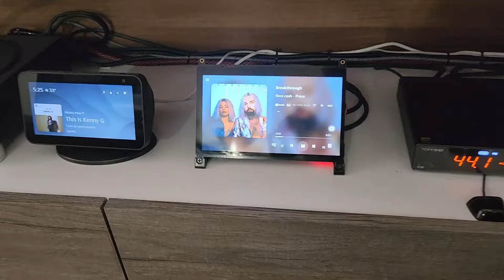Volumio, Raspberry 5, Nvme M.2, SSD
Volumio 3.706 en raspberry Pi 5
-Con la placa base GeeekPi N07 PCIe M.2
-SSD M-2 MKEY 256GB

El procedimiento recomendado es:
 1. Tener unastalado volumio en limpio sin configuraciones adicionales o plugins desde la micro SD y actualizado
2. Conectar la placa base y SSD correctamente
3. Iniciar Volumio desde la micro SD y en ajustes/systema veran una nueva opcion de "copiar Nvme", seleccionar y esperar a que termine la copia (copiara la imagen de volumio descromprimida de la micro SD)
4. Apagar volumio y retirar la micro SD, solo dejar la base y el SSD
5. Al iniciar desde el SSD, tendras que buscar el wifi hotspot de Volumio_XXXX (si utilizaras volumio de forma inalambrica, de lo contrario conecta el cable de red) y hacer nuevamente la configuracion desde cero (ya sera sobre el SSD). Si por alguna razon te marca error al conectate al hotspot de volumio (a mi me paso) deberas de conectar la raspberry via cable de red, finalizar la configuracion y ahi conctarte a tu red wifi
6. Reiniciar la raspberry y ya debera de funcionar Volumio desde el SSD de forma normal y puedes configurar todo lo que necesites.
7. Si tienes problemas para que reconozca el SSD, revisa y asegurate que lo tengas bien conectado, puedes comprobar la conexion y el disco primero instalando en la micro SD Raspi PI OS 64 btis con Raspberry PI Imager, una vez dentro del sistema, volver a usar Raspberry PI Imager para cargar al SSD la imagen de volumio (si puedes ver el SDD estara bien conectado) tambien puedes usar esto para formatear el SSD desde PI OS y Raspberry PI Imager
8. Al utilizar desde volumio copiar a "copiar Nvme" ya queda configurado para trabajar con el Pcie en 3ra generacion (lo mas rapido que puede trabar dtparam=pciex1_gen=3)

En el siguiente video del autor (los primeros 3 minutos) puedes ver desde que inicia Volumio con micro SD y hasta la opcion de "copiar Nvme"

En el siguiente enlace puedes encontrar documentacion de como actualizar el bootloader (yo no lo hice y creo que no lo necesito), como cambiar el orden de booteo para que el SSD sea el primero (yo no lo he hecho, pero lo hare mas adelante, sin hacer esto funciona todo, pero haciendolo quiza se ganen unos segudos en el inicio del sistema, leyendo simpre primero el SSD)